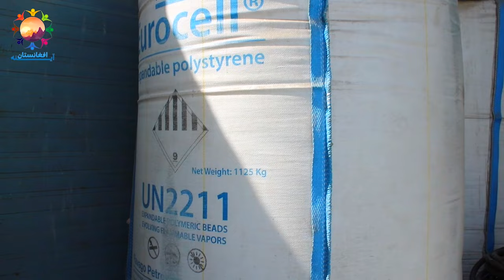خوش خبری | بزرگترین فابریکه سبک سازه حالا در افغانستان | The greatest Factory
گزارش ویژه ضیاو الرحمن رحمانی از بزرگترین فابریکه تولید سبک سازه در افغانستان ، عزیزای بیننده، امید وار هستیم از گزارش امروزی ما لذت ببرید.

‎(آینه افغانستان)
Mirror of Afghanistan 🇦🇫

‎(آینه افغانستان)
Mirror of Afghanistan 🇦🇫

Emri Yt (Vocals Only)
Nderim Alimi
Content found during: 0:00 - 0:35
طالبان
امارات اسلامی افغانستان
دختران افغانستان
Factory
فابریکه
بزرگترین فابریکه تولیدی در افغانستان
سبک سازه
مواد ساختمانی